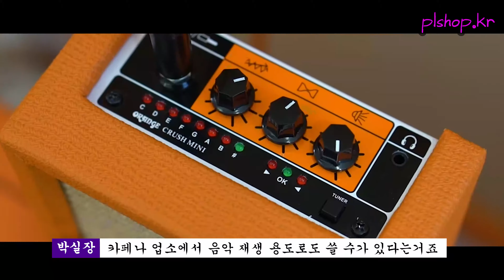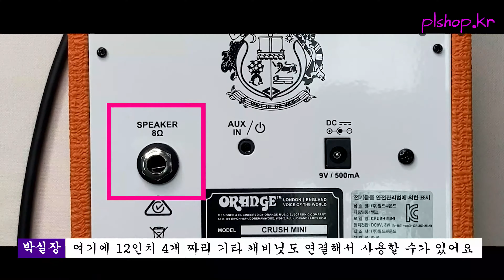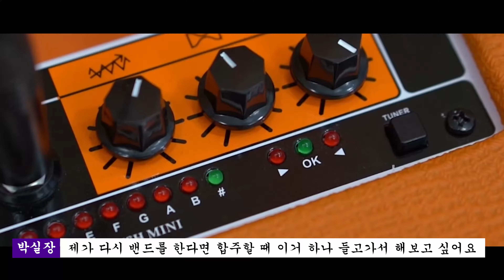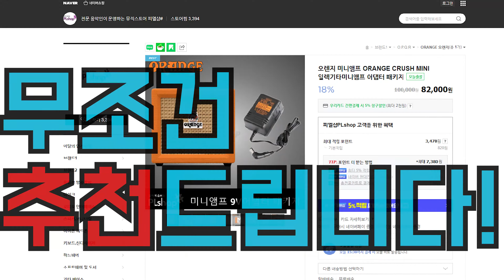오렌지 미니앰프 Crush MINI 일렉기타 칼림바 우크렐레 가성비 휴대용 미니앰프 카페 매장 음악 (영국 기타앰프 마샬, 오렌지)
안녕하세안녕하세요.
전문 음악인이 운영하는 뮤직스토어 피엘샵입니다.
가성비 좋은 미니앰프 Orange Crush MINI 미니앰프입니다.
일렉기타, 칼림바 등에 많이 사용하며
미니앰프 중 사운드는 단연 최고입니다.

제품 리뷰 촬영에 사용한 마이크
젠하이저 핀마이크 XS LAV USB-C